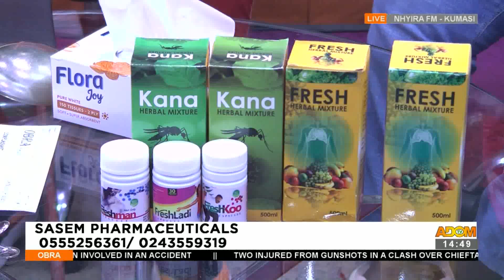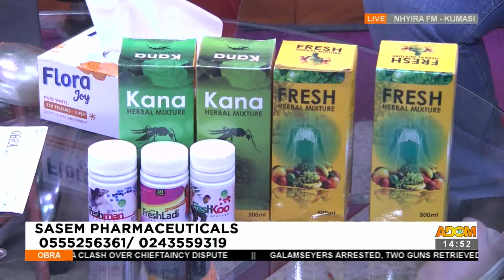Man claims a boy attempted to rape his daughter after locking her indoors for 20 hours - Obra.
Man claims a boy attempted to rape his daughter after locking her indoors for 20 hours - Obra on Adom TV (30-8-23)